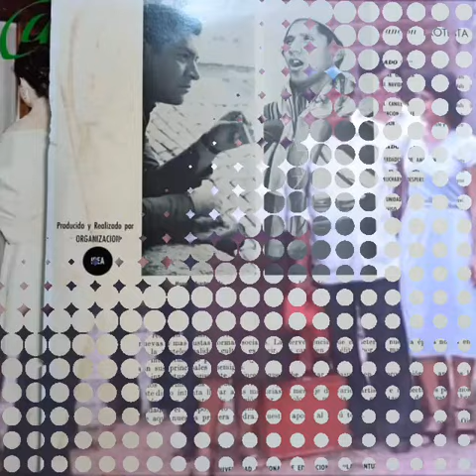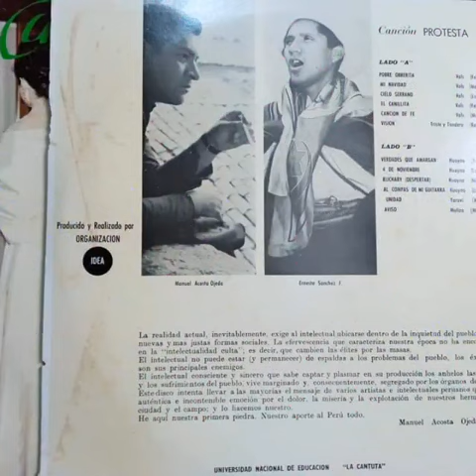EL JILGUERO DEL HUASCARAN - HASTA SIEMPRE.